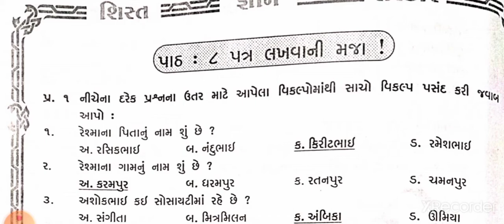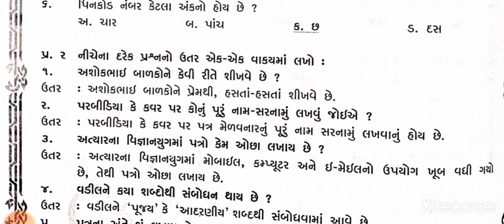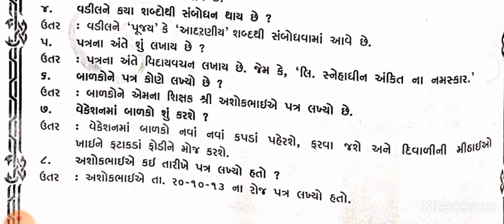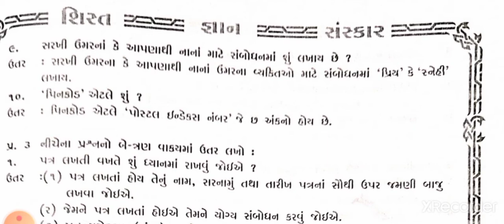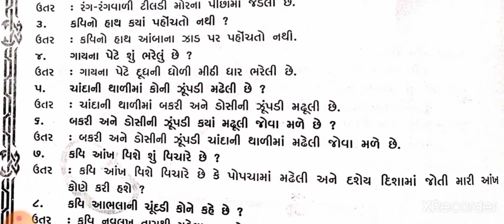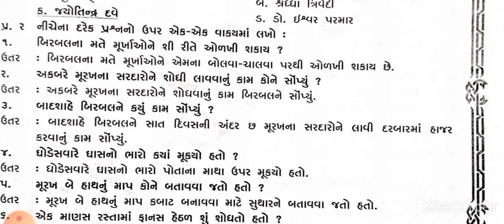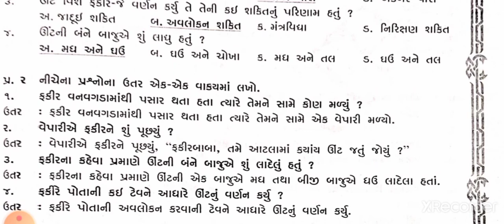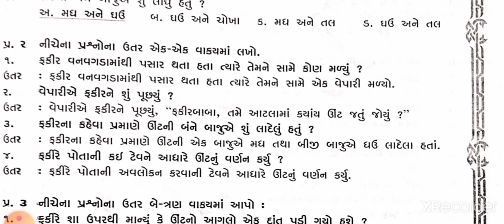gyanpathschool ધોરણ - 4 વિષય - ગુજરાતી રિવિજન